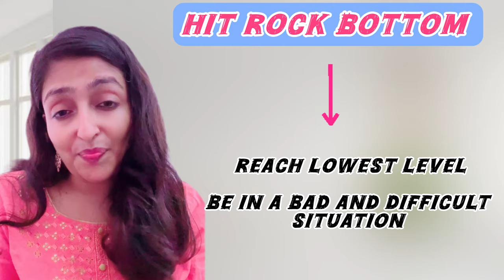AMAZING ADVANCED ENGLISH PHRASES TO SPEAK ENGLISH FLUENTLY | ENGLISH SENTENCES FOR DAILY USE|IDIOMS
Advanced spoken English learning videos
Best advanced English speaking course